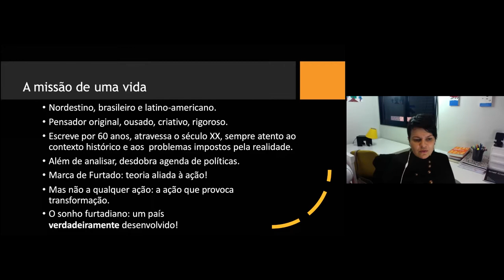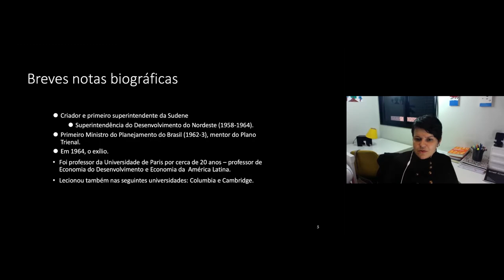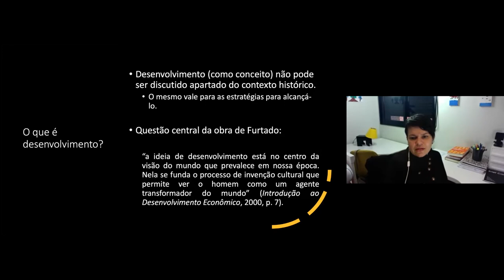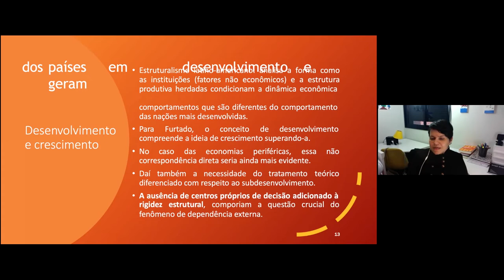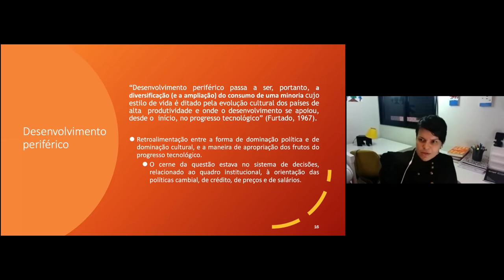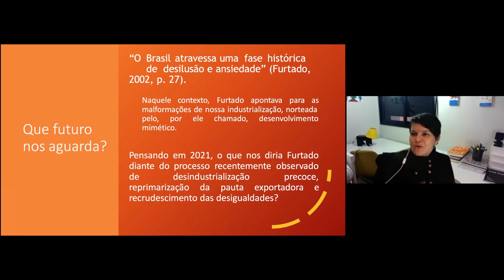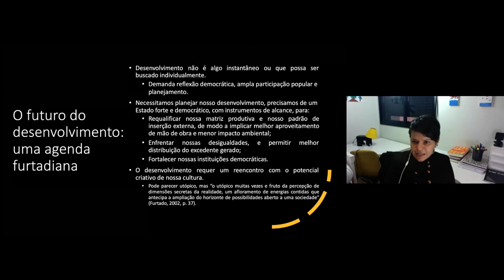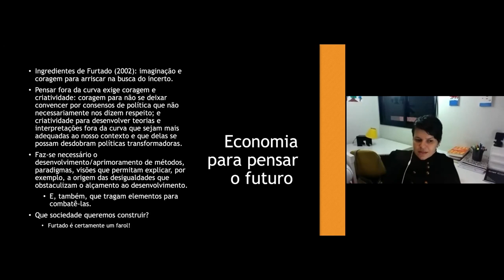WEBNARS PPGE 2021 #12 - Fernanda Cardoso - Celso Furtado e o Desenvolvimento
O Programa de Pós-Graduação em Economia da Universidade Federal do Rio de Janeiro realizou seu décimo segundo webinar de 2021,  na sexta-feira, 13/08, às 15h.

A apresentação realizada por Fernanda Cardoso

Neste ano de 2021, a série de webinars do PPGE trará novos formatos e temas, com o objetivo de promover a pluralidade das ciências econômicas e trazer discussões sobre tópicos contemporâneos para nossa comunidade acadêmica.

WEBINARS PPGE 2021
Expositor: Fernanda Cardoso
Data: 13/08/2021
Horário: 15h-16h (Brasília)
Trabalho disponível em:
Programação Visual: Camila Oliveira (Site IE/UFRJ)